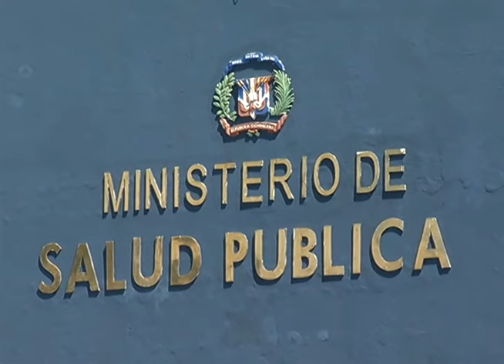EN HOSPITALES PÚBLICOS SE ACABARON LAS VACUNAS CONTRA LA DIFTERIA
Se comienzan a agotar las vacunas en algunos centros, ante masiva asistencia de ciudadanos luego de la alerta epidemiológica por posibles casos, la mayoría acuden sin necesitarla lo que se atribuye a la falta de información…Mientras se cuestiona el rol del el Ministerio de Salud para enfrentar la situación...REPORTE Wendy Gil